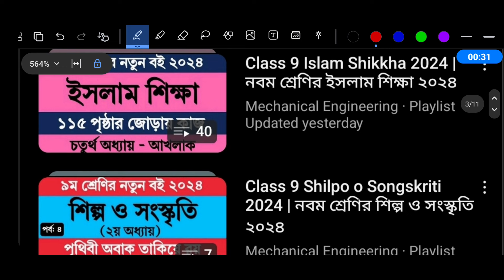Class 9 Science Chapter 7 Page 83 Page 84 | ৯ম শ্রেণি‌ বিজ্ঞান ৭ম অধ্যায় কৃষি ও পরিবেশ পৃষ্ঠা ৮৩-৮৪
Class 9 Science Exercise Book Chapter 7 Page 83 Page 84 Page 85 Page 81 Page 82 | Session 3

নবম শ্রেণির বিজ্ঞান অনুশীলন বই ৭ম অধ্যায় কৃষি ও পরিবেশ ৮৩ পৃষ্ঠা ৮৪ পৃষ্ঠা ৮৫ পৃষ্ঠা ৮১ পৃষ্ঠা ৮২ পৃষ্ঠা

সেশন ৩ । কৃষি ও পরিবেশ তৃতীয় সেশন

class nine science chapter 7
class 9 science exercise book chapter 7
science class 9 chapter 7
science exercise book class 9 chapter 7
নবম শ্রেণির বিজ্ঞান অনুশীলন বই ৭ম অধ্যায়
নবম শ্রেণির বিজ্ঞান ৭ম অধ্যায়
class 9 science chapter 7 page 81
class 9 science 81 page
class 9 science page 81
science class 9 page 81
class 9 science exercise book page 81
৯ম শ্রেণির বিজ্ঞান ৮১ পৃষ্ঠা
কৃষি ও পরিবেশ পৃষ্ঠা ৮১
বিজ্ঞান অনুশীলন বই ৯ম শ্রেণি ৮১ পৃষ্ঠা
৯ম শ্রেণির বিজ্ঞান অনুশীলন বই পৃষ্ঠা ৮১
নবম শ্রেণীর বিজ্ঞান অনুশীলন বই ৭ম অধ্যায় ৮১ পৃষ্ঠা
৯ম শ্রেণির বিজ্ঞান ৮২ পৃষ্ঠা
কৃষি ও পরিবেশ পৃষ্ঠা ৮২
বিজ্ঞান অনুশীলন বই ৯ম শ্রেণি ৮২ পৃষ্ঠা
৯ম শ্রেণির বিজ্ঞান অনুশীলন বই পৃষ্ঠা ৮২
নবম শ্রেণীর বিজ্ঞান অনুশীলন বই ৭ম অধ্যায় ৮২ পৃষ্ঠা
৯ম শ্রেণির বিজ্ঞান ৮৩ পৃষ্ঠা
কৃষি ও পরিবেশ পৃষ্ঠা ৮৩
বিজ্ঞান অনুশীলন বই ৯ম শ্রেণি ৮৩ পৃষ্ঠা
৯ম শ্রেণির বিজ্ঞান অনুশীলন বই পৃষ্ঠা ৮৩
নবম শ্রেণীর বিজ্ঞান অনুশীলন বই ৭ম অধ্যায় ৮৩ পৃষ্ঠা
৯ম শ্রেণির বিজ্ঞান ৮৪ পৃষ্ঠা
কৃষি ও পরিবেশ পৃষ্ঠা ৮৪
বিজ্ঞান অনুশীলন বই ৯ম শ্রেণি ৮৪ পৃষ্ঠা
৯ম শ্রেণির বিজ্ঞান অনুশীলন বই পৃষ্ঠা ৮৪
নবম শ্রেণীর বিজ্ঞান অনুশীলন বই ৭ম অধ্যায় ৮৪ পৃষ্ঠা
৯ম শ্রেণির বিজ্ঞান ৮৫ পৃষ্ঠা
কৃষি ও পরিবেশ পৃষ্ঠা ৮৫
বিজ্ঞান অনুশীলন বই ৯ম শ্রেণি ৮৫ পৃষ্ঠা
৯ম শ্রেণির বিজ্ঞান অনুশীলন বই পৃষ্ঠা ৮৫
নবম শ্রেণীর বিজ্ঞান অনুশীলন বই ৭ম অধ্যায় ৮৫ পৃষ্ঠা
নবম শ্রেণীর বিজ্ঞান পৃষ্ঠা ৮৫
class 9 new curriculum 2024 science book
৯ম শ্রেণি বিজ্ঞান ২০২৪
নবম শ্রেণির বিজ্ঞান অনুশীলন বই
নবম শ্রেণির বিজ্ঞান অনুশীলন বই ২০২৪
নবম শ্রেণির বিজ্ঞান